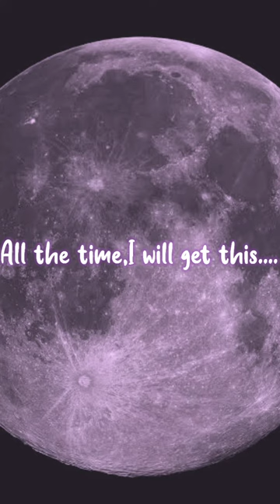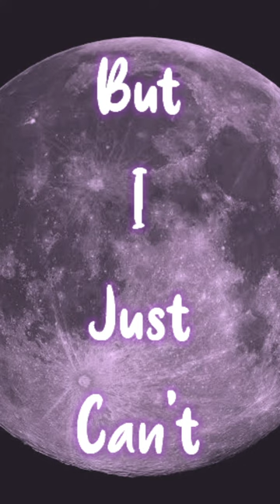:(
Update:
While I was editing this, I got the last Clue. But It didn't give me the exact answer. Instead, it gave me this. "I won't be able to remember it because I forgot what it's called." so yeah.
Theories about what it is:
1. It's a clip from a cartoon I watched when I was younger
2. It's a video game I played when I was younger
3. It's a clip from a youtube video I watched
3a. It's from Jaiden Animations